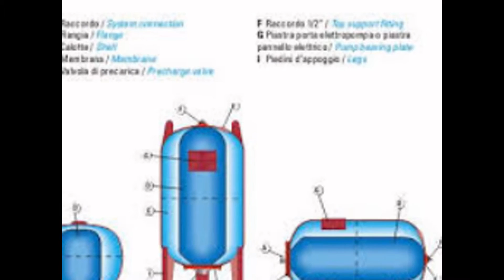Bình tích áp varem nhập khẩu VAREM 500L-0962 612 463-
Bình tích áp varem nhập khẩu VAREM 500L-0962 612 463-Khánh Hà "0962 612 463 Varem-Italy,bình tích áp 100l,200l,200 lit,300lít ,500lít Nhà phân phối BÌNH TÍCH ÁP 100L.200L.300L.500L.1000L.2000L sản phẩm máy móc thiết bị chính hãng ở Việt Nam để được hỗ trợ ''giá tốt nhất''!!!

* Ứng dụng:
-Dùng để duy trì áp lực nước trong hệ thống cấp nước chung cư, nhà cao tầng, hộ gia đình.
-Dùng để duy trì áp lực nước trong hệ thống cấp nước nhà máy, sản xuất công nghiệp…
* Sản phẩm thông số:
Dung tích bình: từ 50 lít đến 2000 lít - Áp lực hoạt động: Max. 16bar - Nhiệt độ dung dịch: từ -10 đến +100 oC - Vật liệu màng: EPDM - Kiểu lắp đặt: Đứng hoặc Nằm - Tiêu chuẩn Châu Âu: PED 97/23/CE
* Các loại model: V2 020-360 BP; S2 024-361 BP; S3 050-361; V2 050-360; US 100-361; S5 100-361; S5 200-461; US 200-461, S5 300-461; US 300-461; US 500-461; S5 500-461; US N10 H61; S5 N10 H61.
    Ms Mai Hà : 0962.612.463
- Bình tích áp nước Varem - Italy: V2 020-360 BP/20 lít, áp lực 8bar.
- Bình tích áp nước Varem - Italy: S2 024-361 BP/24 lít, áp lực 10bar.
- Bình tích áp nước Varem - Italy: S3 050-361/50 lít, áp lực 10bar.
- Bình tích áp nước Varem - Italy: V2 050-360/50 lít, áp lực 8bar.
- Bình tích áp nước Varem - Italy: US 100-361/100 lít, áp lực 10bar.
- Bình tích áp nước Varem - Italy: S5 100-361/100 lít, áp lực 16bar.
- Bình tích áp nước Varem - Italy: S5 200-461/200 lít, áp lực 16bar.
- Bình tích áp nước Varem - Italy: US 200-461/200 lít, áp lực 10bar.
- Bình tích áp nước Varem - Italy: S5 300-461/300 lít, áp lực 16bar.
- Bình tích áp nước Varem - Italy: US 300-461/300 lít, áp lực 10bar.
- Bình tích áp nước Varem - Italy: US 500-461/500 lít, áp lực 10bar.
- Bình tích áp nước Varem - Italy: S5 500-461/500 lít, áp lực 16bar.
- Bình tích áp nước Varem - Italy: US N10 H61/1000 lít, áp lực 10bar.
- Bình tích áp nước Varem - Italy: S5 N10 H61/1000 lít, áp lực 16bar.
- Bình tích áp nước Varem - Italy: 1500 lít; 2000 lít, áp lực 10bar, 16bar.
Bình tích áp “Varem”S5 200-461*200 lít, nhập khẩu Italy-áp lực 16bar\\\”
Số điện thoại: Mai Hà: 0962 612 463